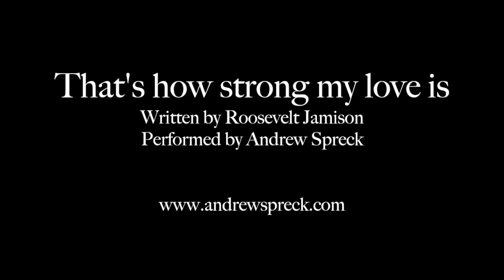Andrew Spreck • Thats how strong my love is - Roosevelt Jamison cover 6-12-22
Excelsior Art on the Lake
Live sound & Video by Don Rice